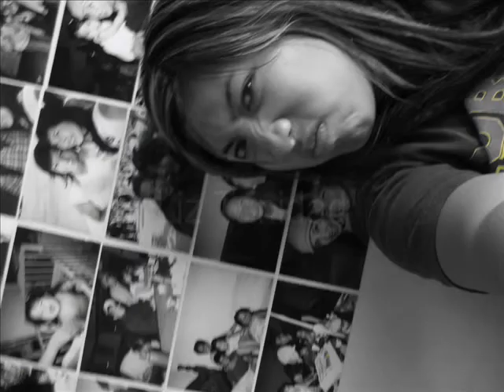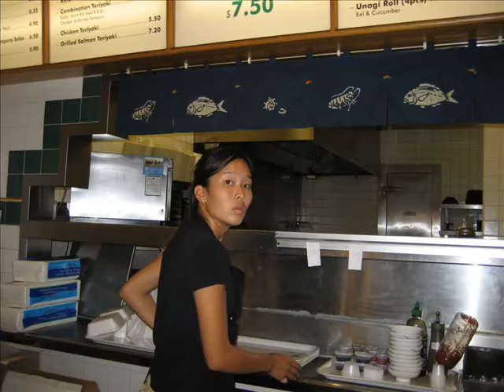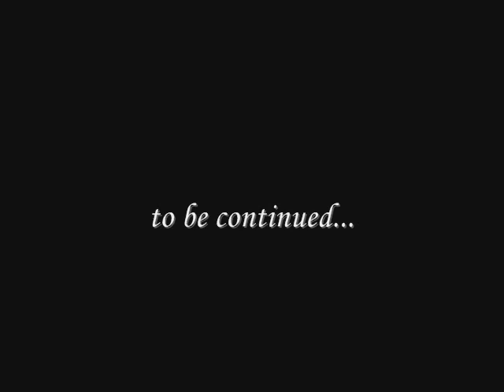TRiPOD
tripod video.